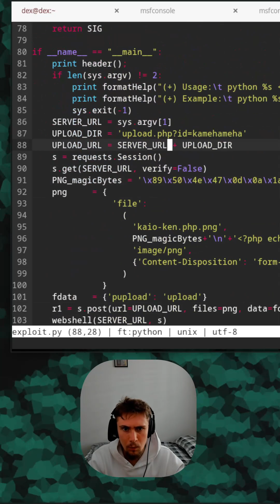Vulnerability in web app, let’s check searchsploit ⚠️ Educational only